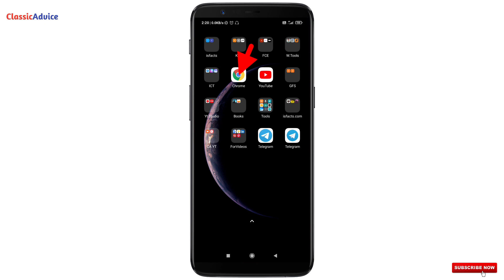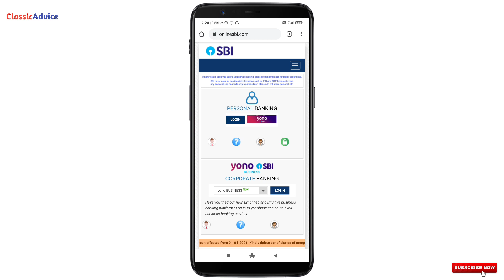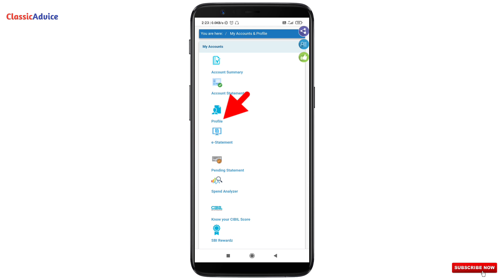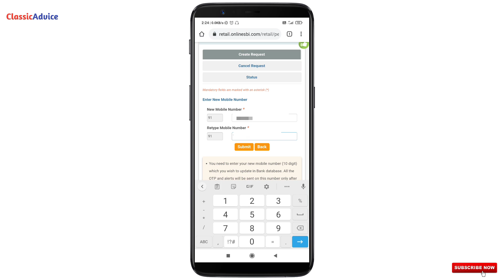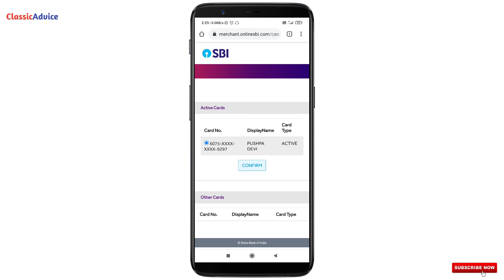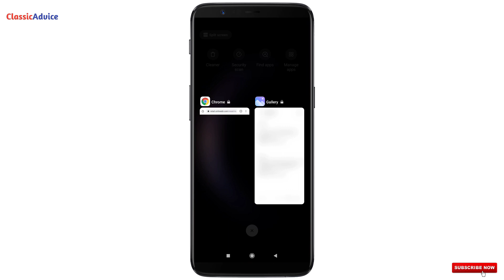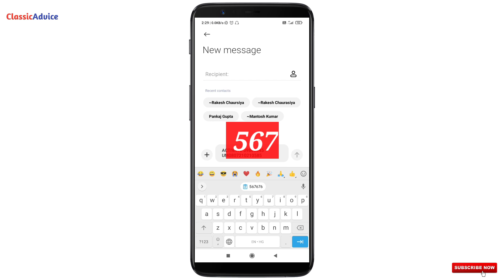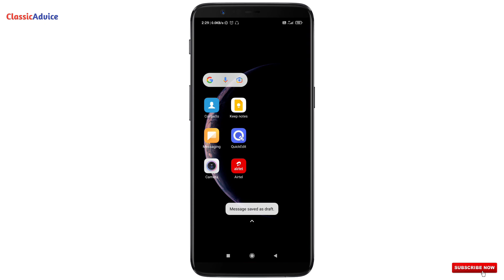SBI bank account me mobile number kaise change kare | How to change mobile number online in SBI 2021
Hello friends ;
इस video में हमलोग online net banking के द्वारा SBI bank account में resistered mobile number को change करना जानेंगे, तो आप इस video को end तक जरूर देखिएगा okey.

Queries Solved
1. SBI bank account me mobile number kaise change kare 2021
2. State Bank Of India me mobile number kaise change kare
3. SBI bank account me online mobile number kaise change kare
4. Apne bank account me mobile number kaise change kare
5. SBI khate me mobile number kaise change kare
6. SBI me resistered apna mobile number online kaise change kare
7. SBI account me mobile number register/change kaise kare 2021
8. Bank me mobile number change kaise kare
9. SBI net banking se mobile number change kaise kare
10. How to change resister mobile number in SBI bank account 2021
11. How to change mobile number online without visiting branch
12. SBI registered mobile number change online
13. How to change mobile number through SBI net banking
14. How to change mobile number in SBI mobile banking
15. How to change SBI mobile number through net banking and ATM
16. How to change registered mobile number in SBI using ATM
17. SBI mobile number change online
18. sbi a/c mobile number change
19. SBI mobile number change by OTP
20. SBI mobile number change by mobile
21. SBI bank mobile number change
22. SBI mobile number change Hindi
23. SBI mobile number change internet banking
24. SBI mobile number change problem
25. State Bank Of India